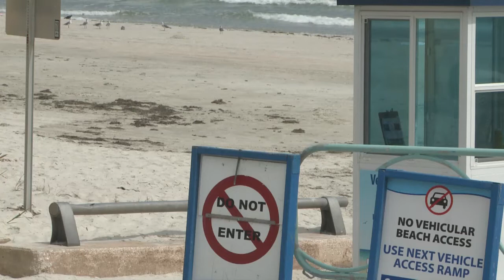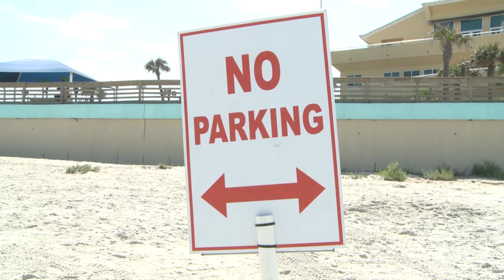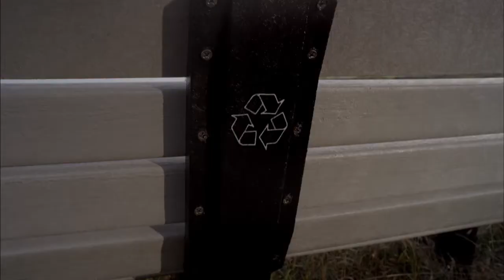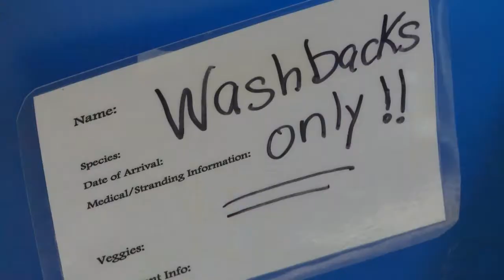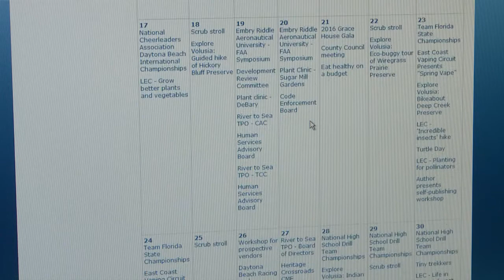Volusia Magazine September 25, 2016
In this week’s episode, we have details on beach ramp closures, residents cleaned our county beaches, and some unfortunate young turtles got an unexpected return trip. Plus, Joanne Magley talks with Jay Cassens, Director of Business Development at the Daytona Beach International Airport.